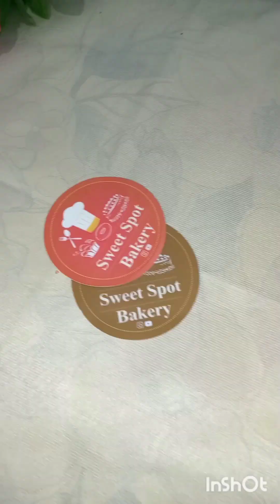How to make a Heart shape cake without heart mold|Easy trick|Sadafkajahan